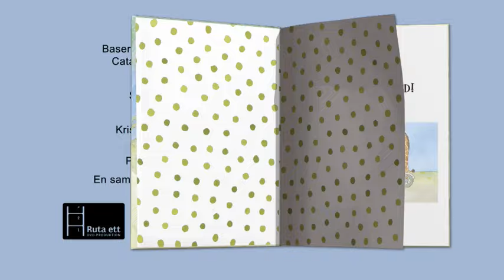Småfilmer - 3 berättelser om Fia och djuren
Catarina Kruusvals böcker om Fia och djuren är charmiga och oemotståndliga berättelser för de yngsta.

Småfilmer är bilderböcker på dvd för barn från 2-5 år. I lugnt tempo, med rörliga originalillustrationer och ljudeffekter, får favoritböckerna liv. Tillsammans med en berättarröst skapas just den stämning som behövs för att titta på den på tv.